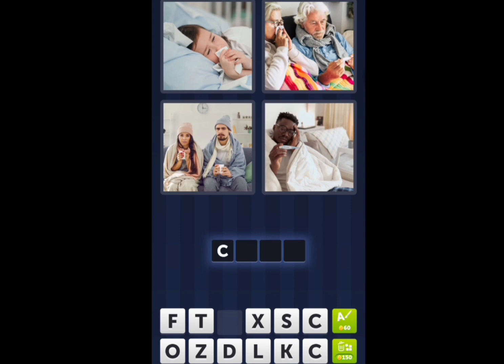4 Pics 1 Word Daily Puzzle October 17, 2022 The World of Art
4 Pics 1 Word Today  Puzzle October 17 2022
4 Pics 1 Word Daily Puzzle Answers Today October 17 2022
Mga sagot sa 4 Pics 1 Word Daily October 17 2022
4 Pics 1 Word Daily Puzzle 17 October 2022
4 Pics 1 Word October 17 2022
4 Pics 1 Word Today